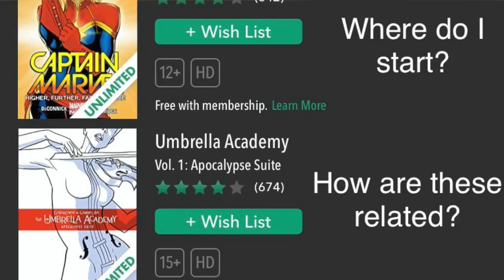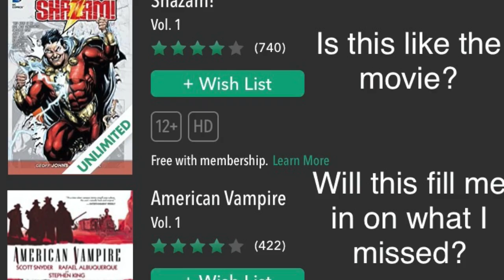RentRant: Comics Confusion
Chase needs comic apps to take a lesson from Disney+, so that he knows what to read in what order and how it relates to books he hasn’t read yet. It’s time for comic apps to be as inclusive as the stories being published, and it's about time for fans to be the same.